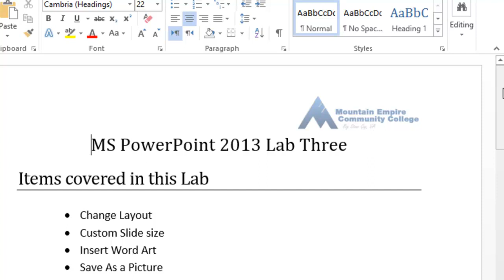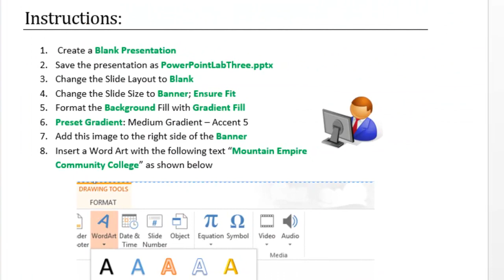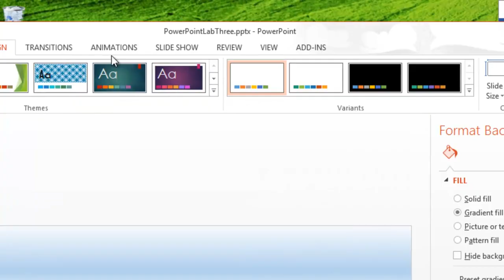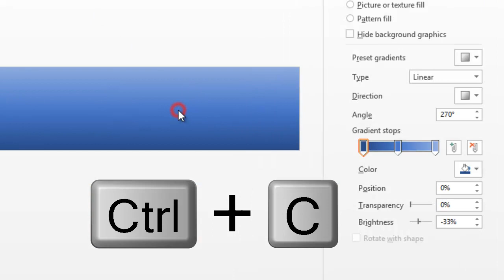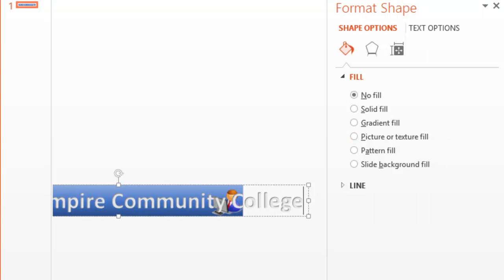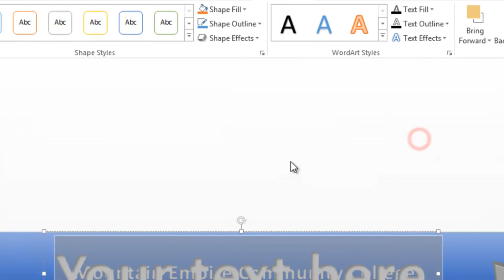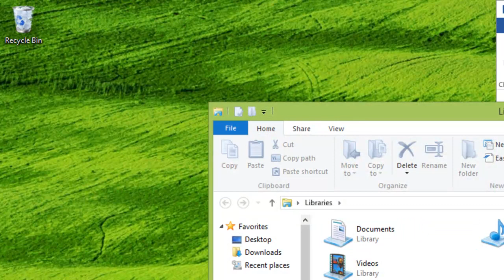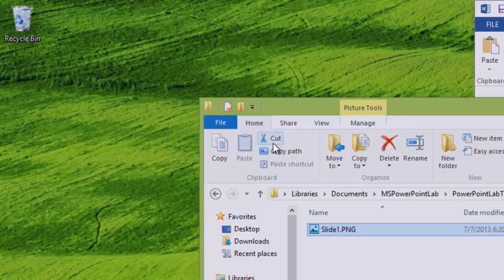PowerPoint Lab Three